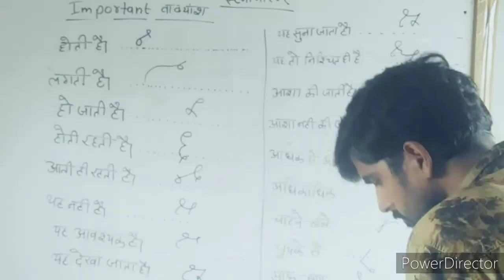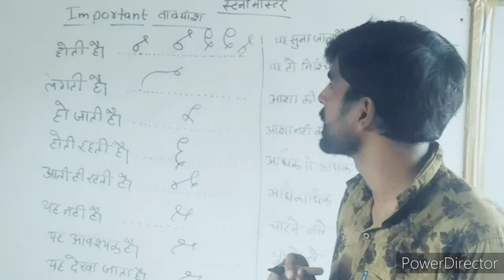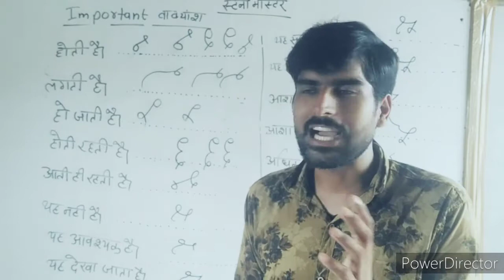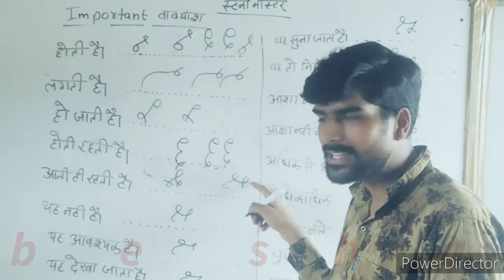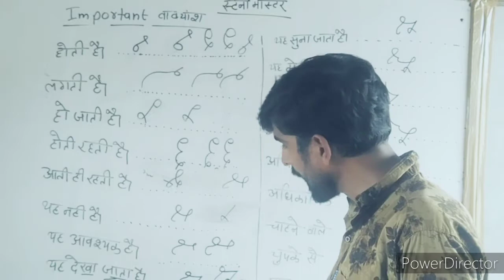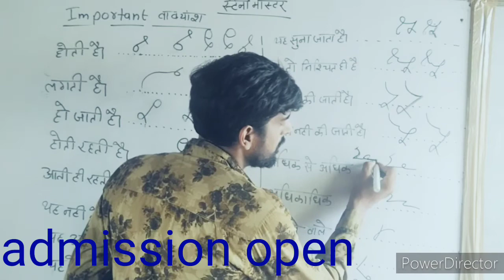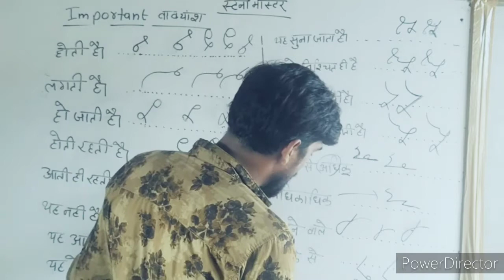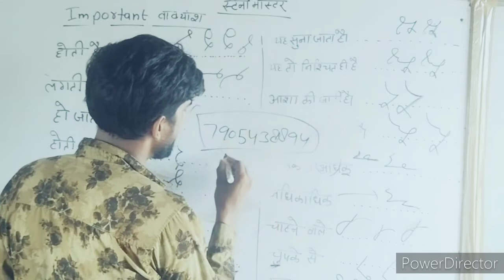हिंदी शर्ट हैंड स्टेनो के महत्वपूर्ण वाक्यांश|| hindi shorthand dictation || steno master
Aap sabhi log ftaft join kre.aur jyada se jyada logo ko ye videos share kre...Ye muhavare ki live class ko aap jarur attend kre..
Aur isme jo muhavara bola jaye pahle use likhe bad me match kre..Dekhe ki kahi aapne jo likha hai vo aapka best b ho skta hai agr aap pdh lete hai.

query-
hindi shorthand speed outline
rishi  pranali outline
hindi shorthand mevad book
hindi shorthand muhavare
hindi shorthand me speed kaise laye
rishi pranali shabd chinh
rishi pranali ki important shabd chinh
ssc steno group c dictation
 ssc steno group d
ssc steno outline
 rrb steno outline
rrb steno hindi dictation
rrb steno
 dda steno hindi dictation
hindi shorthand mahtvpurn outline
 hindi shorthand matter
hindi shorthand patrika outline
 hindi shorthand patrika matter
hindi shorthand outline kaise sahi kre
ssc steno 80 wpm
hindi dictation
hindi dictation